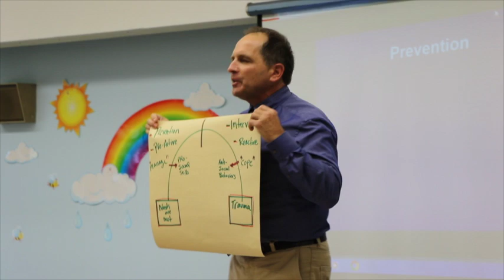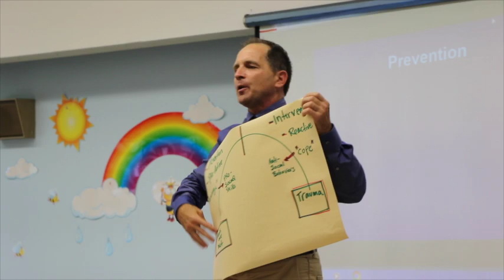KCSD: Social Emotional Learning 2016 - 2017